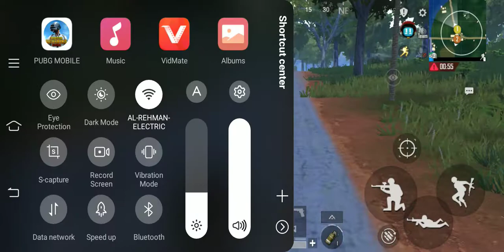September 19, 2022